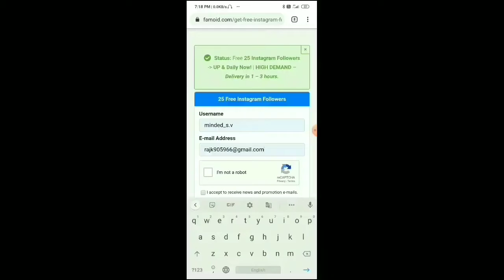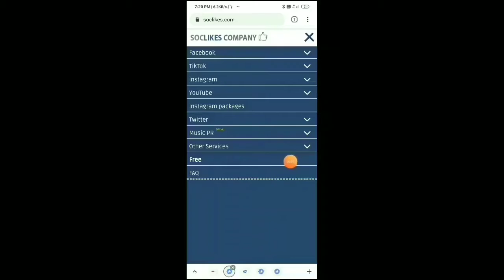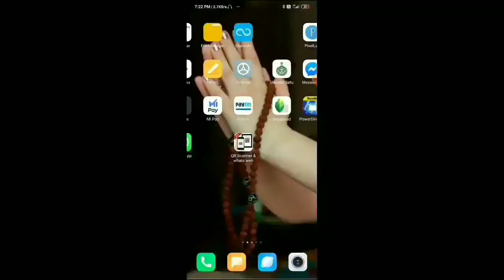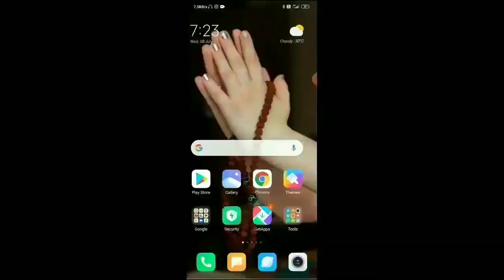How to increase Followers on instagram 2020 free in hindi ! How to increase Instagram followers free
Aaj mh aap logo ko btata hu ki aap
Instagram ke followers kaise badhay
Instagram ke likes kaise badhaye
How to increase followers on Instagram malyalam 2020
How to increase followers on Instagram Tamil 2020
How to increase real followers on instagram 2020 free in hindi
followers kaise badhay Instagram ke
Likes kaise badhay Instagram ke
Get 10k followers on Instagram in hindi 1 day
How to get 10k followers on instagram in 1 day
Instagram followers kaise badhay